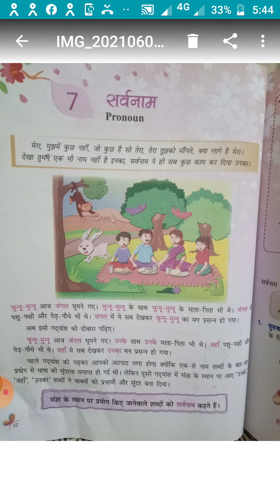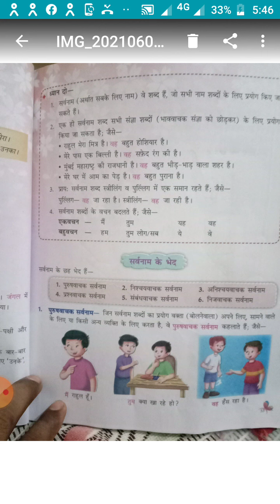Class V Hindi language chapter 7 सर्वनाम